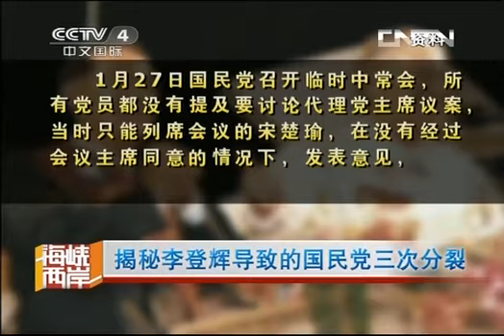海峡两岸 《海峡两岸》 20130921